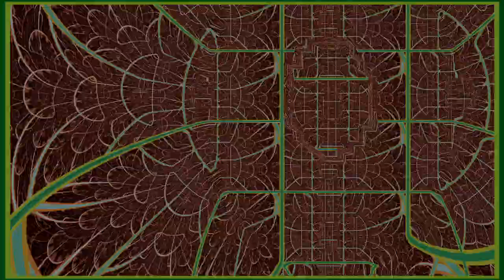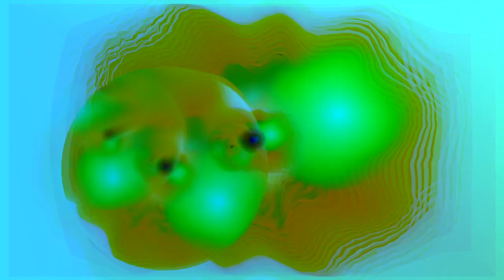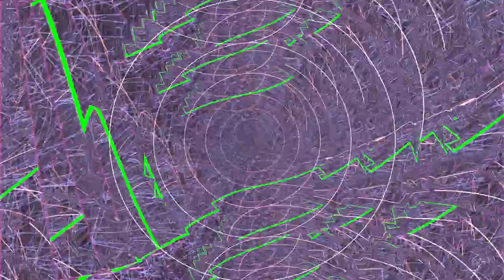A Mix Tape Vol. 8 - Lo Retrowave & Downtempo & mellow Drum n Base